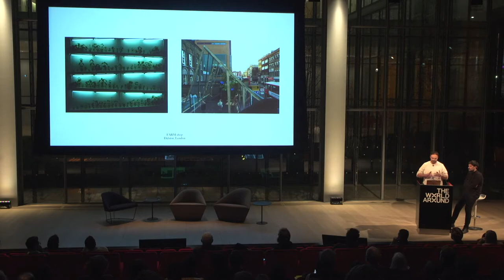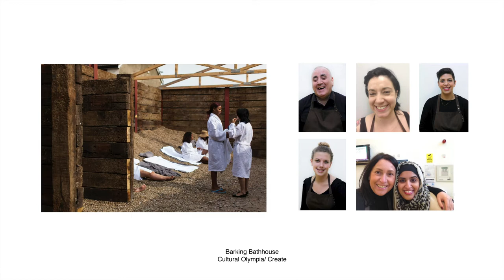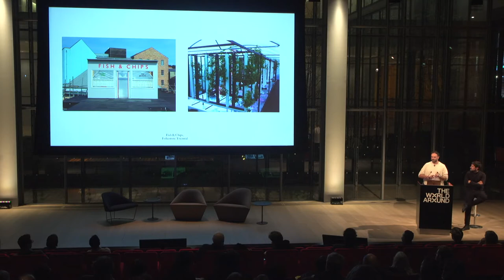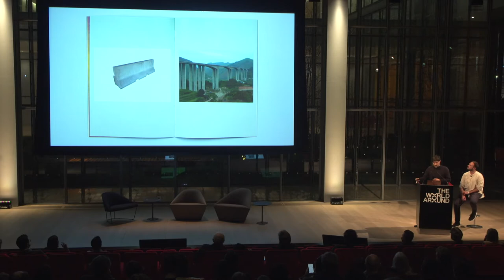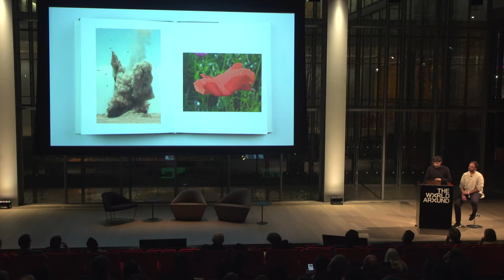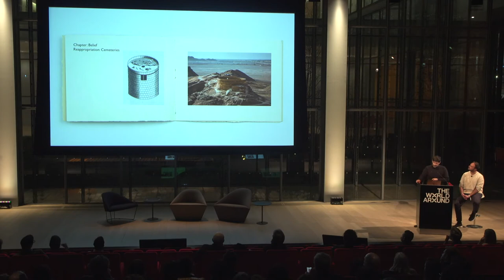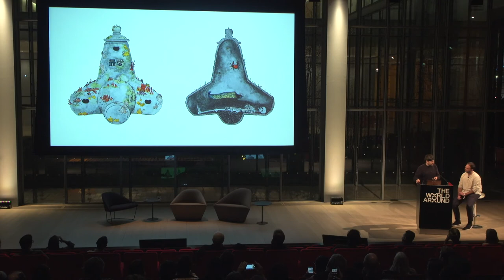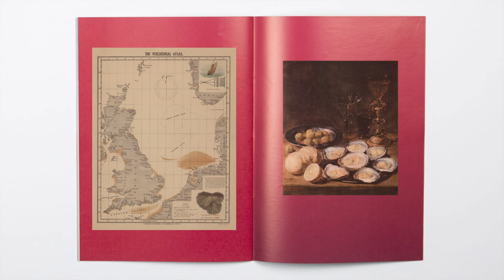Something & Son presents The Manuals | The World Around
Something & Son explores social and environmental issues via everyday scenarios criss-crossing the boundaries between the visual arts, architecture and activism. They create permanent installations, functional sculptures and spaces for public performance that build communities, create new ecologies and force a reappraisal and understanding of some of the biggest social and environmental issues of our time. The Manuals is their latest long-term project that explores a new culture where humans create rather destroy ecosystems through our everyday actions and infrastructure.